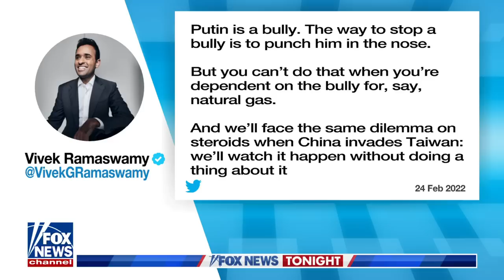Vivek Ramaswamy: Ukraine should punch its own bully in the nose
2024 presidential candidate Vivek Ramaswamy breaks down peace talks between the two countries on 'Fox News Tonight.'